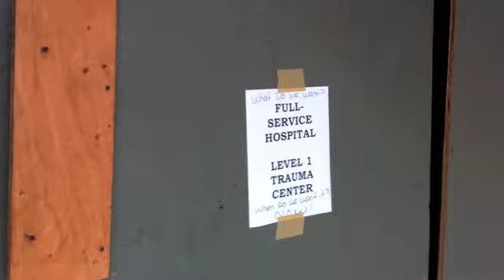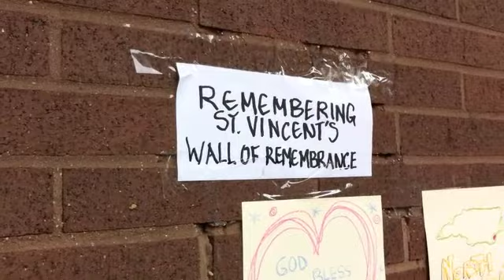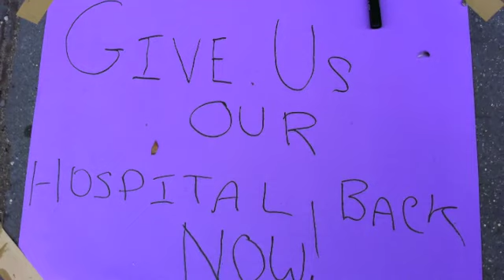September 11 Tenth Anniversary - St. Vincent's Fallen Hero Tribute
On September 11, 2001, the only Level 1 Trauma Center below 14th Street in Manhattan was St. Vincent's Hospital -- it was the hospital that would have treated thousands of people, had there been more survivors. Sadly, many people perished on that awful day. Less than 9 years later, St. Vincent's Hospital was closed, as part of a luxury condo conversion plan by the billioniare Rudin Family.

God, please bless Greenwich Village as residents work for a new full-service hospital to replace St. Vincent's. The community stands united in demanding that the campus of St. Vincent's be used for a new hospital. We remember how St. Vincent's saved people's lives, provided emergency medical treatment, and was an important cornerstone of the community's faith, hope, and charity.

The recording of "3 Gymnopédies: No. 1" composed by the French composer and pianist Erik Satie is used out of sincere respect and with due dignity.  The music adds a layer of nobility and dignity to the images of the candlelight vigil held at St. Vincent's on the tenth anniversary of the terrorist attacks on New York City. All video and photographs are copyright September 11, 2011, by Louis Flores.  All respective rights are reserved.